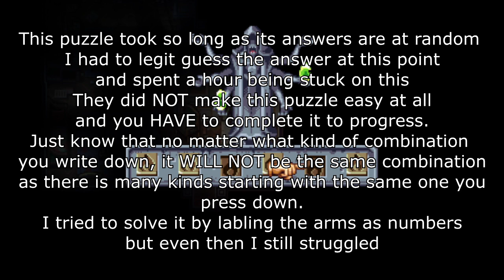Viviette Part 2 (PUZZLES ARE CONFUSING)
GOOD GAME BUT GOD DAMN THESE PUZZLES-